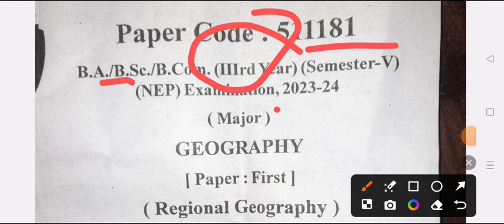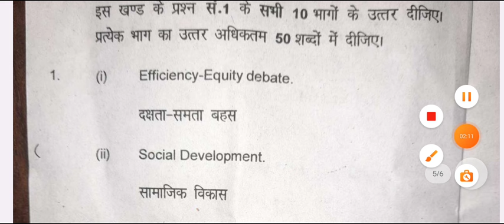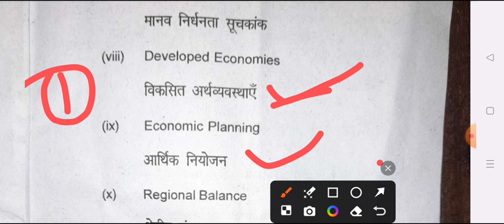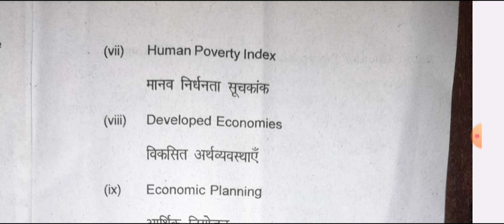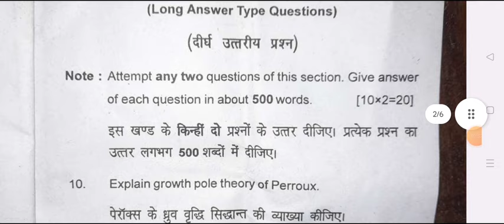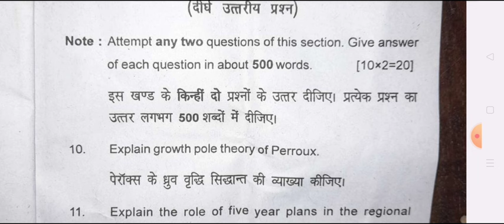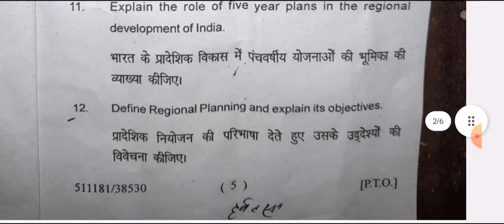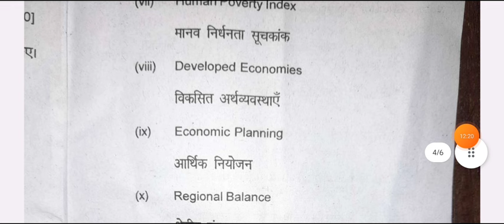Geography Paper-1 BA 5th Semester | bhugol ba 3rd year ba 5th semester geography model paper 2024-25